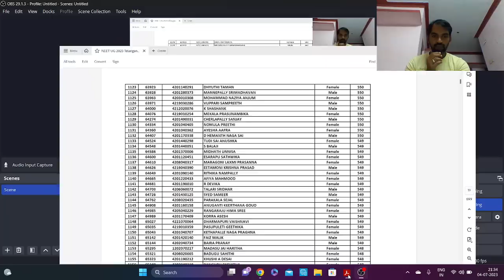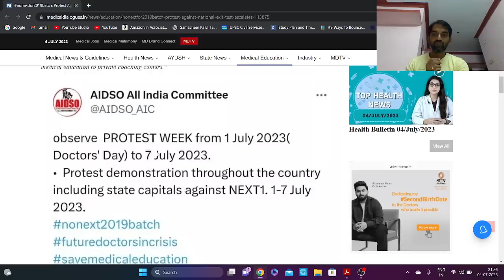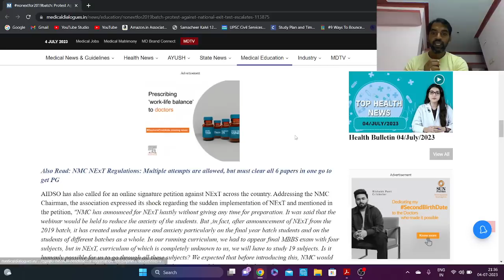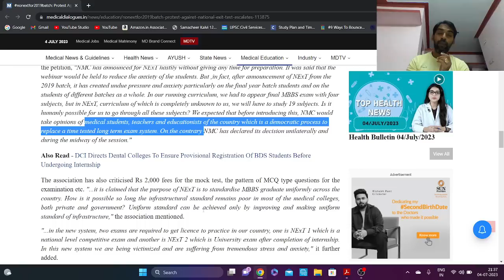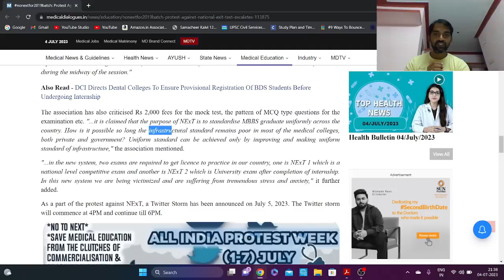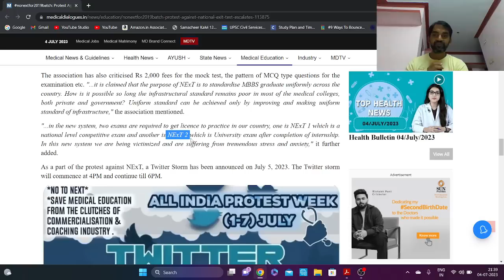Ban NExT exam | 2019 Batch oppose NExT Exam!!!